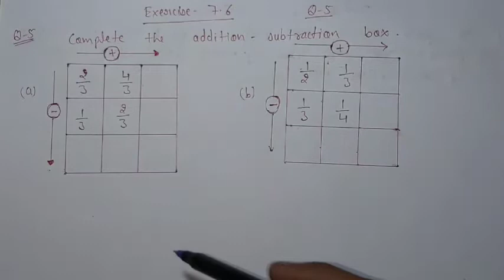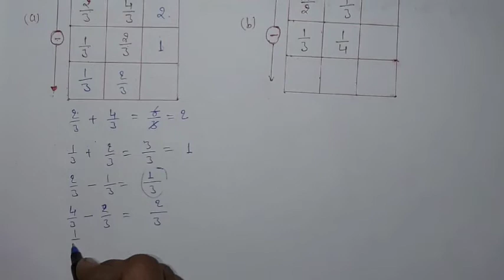Exercise 7.6, Question number-5, fractions easy explanation | class-6 Ncert maths | cbse board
Class-6 mathematics all chapter's playlist links